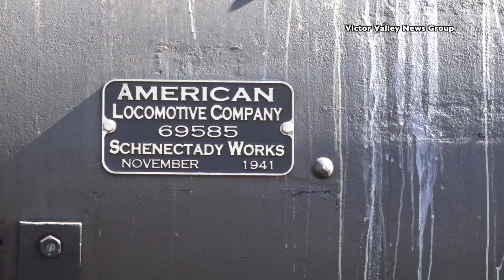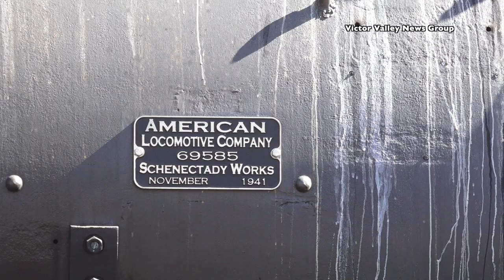Union Pacific's Big Boy 4014 Visits Victorville on October 9th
Union Pacific's Big Boy 4014 arrived in the City of Victorville at about 10:00am on October 9th 2019.

Called “The Great Race Across the Southwest”, the Big Boy train departed from its home base in Cheyenne, Wyoming on September 27 and is going to the greater Los Angeles area on October 9th.

The locomotive will pull a special Union Pacific passenger train consisting of immaculately maintained 1950’s era Heritage Fleet passenger cars commemorating the 150th anniversary of the completion of the first transcontinental railroad at Promontory, Utah, on May 10, 1869, according to The Railway and Locomotive Historical Society, Southern California Chapter.